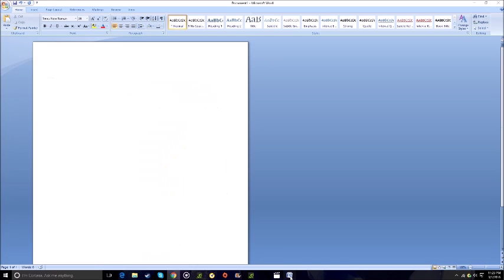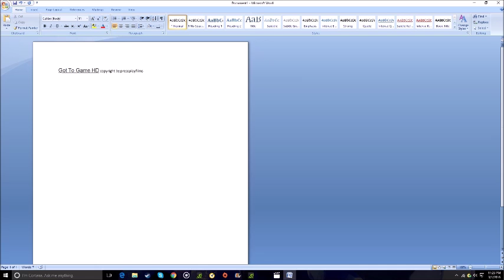Deph Episode 1 The Adventures of Timo and S.T.E.V.E.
Messing around on Depth wit Got to Game HD.

Outro: You by The Ninth Floor